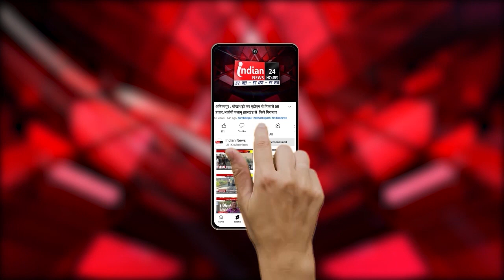New Delhi : Lok Sabha में पास हुआ महिला आरक्षण बिल , पक्ष में 454 और विरोध में पड़े 2 वोट।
Our Links